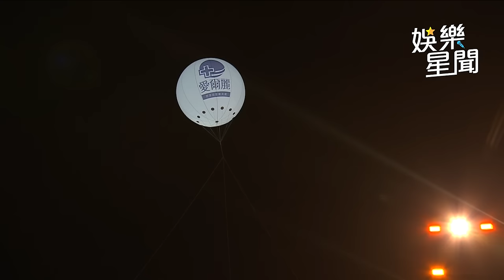台中水湳跨年∕幻藍小熊戰袍「無預警滑落」 震驚20萬台中人！團員1動作救援超暖｜三立娛樂星聞